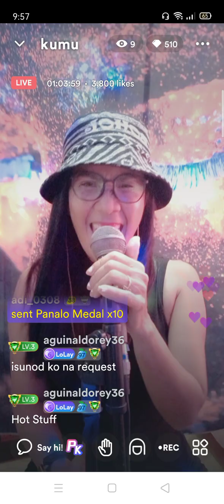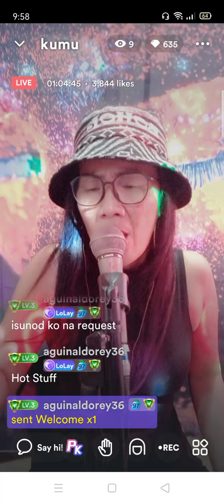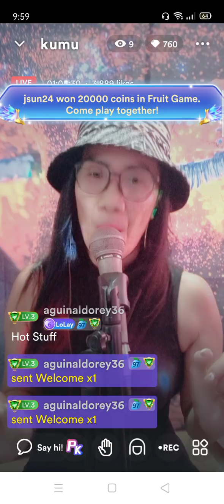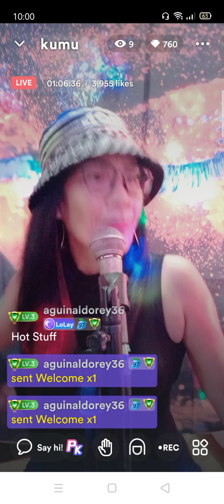November 16, 2024(3)